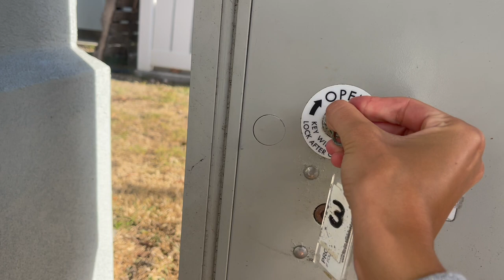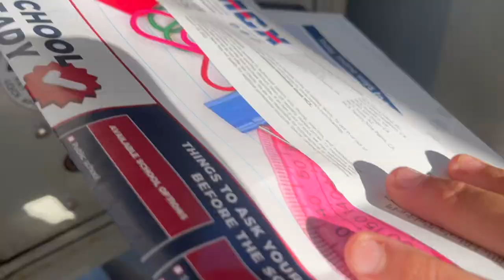So Many Packages + Let's Go To The Commissary!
Hey everyone! Spend the afternoon with me after a long, yet annoying day at work! I am very productive getting some things done around the house, get in my after work routine, and I even head to the commissary to get ma potato hahaha.